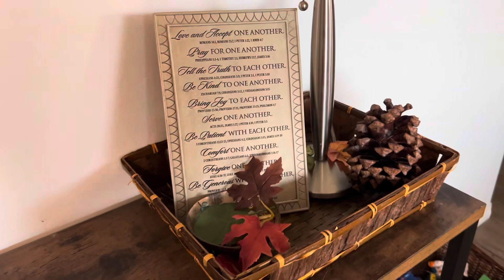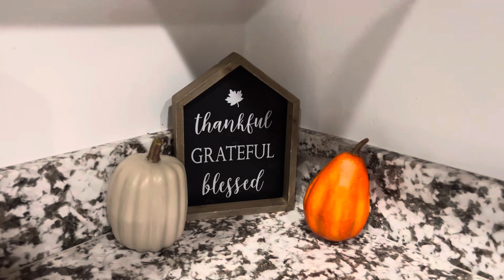FALL VLOG | Enjoying fall weather | Taking down Fall Decorations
Enjoying the last few weeks of fall. The weather is starting to get colder each day, but it’s still nice to be outside to enjoy the beauty. Cousins visited for the weekend. Lastly I need to take down Fall decorations in preparation of winter and Christmas.